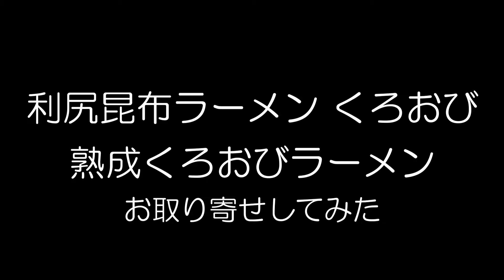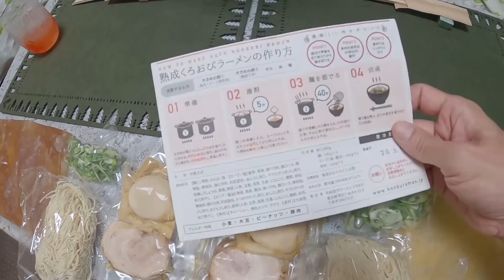【ラーメンくろおび】通信販売が店で食べるより美味しいレベルだった/究極のラーメン/竹田恒泰氏のラーメン屋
竹田恒泰氏がオーナーの人気ラーメン店【くろおび】さんのお取り寄せ「熟成くろおびラーメン」を食べてみました。大人気ラーメン店の通信販売だけあってすぐに売り切れになってしまう中、ようやくタイミングよく購入に成功！
以前、虎ノ門店に行ったことがあったので通販のラーメンにはさほど期待していなかったのですが、これがなんと驚きの美味しさでした。
お店で食べるのと同等かもしくはお店以上に美味しいのでは？と思えるレベルの高さでした。
店主の竹田恒泰さんのこだわりに脱帽です。
利尻昆布と熟成肉の旨みがとっても上品で深く、麺もチャーシューもメンマも煮卵もすべてが一級品の極上ラーメンです。
化学調味料一切不使用だけでなく同封の割りばしも無漂白＆保存料不使用の吉野ヒノキで作った安心安全な究極のラーメンです。
この美味しさ伝わるかなあ・・・。
ラーメンくろおびのお取り寄せ、絶対おすすめです。